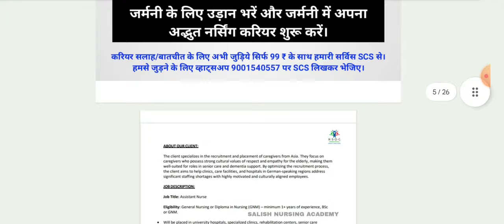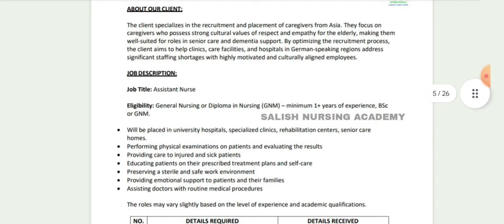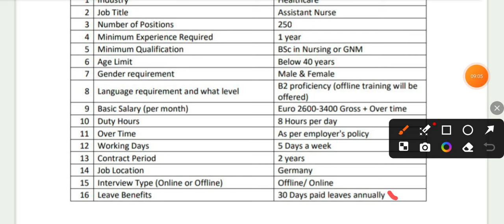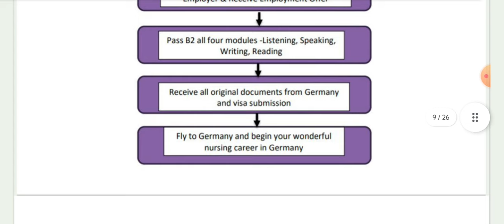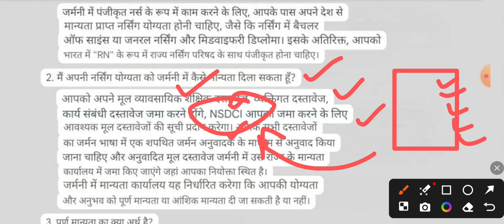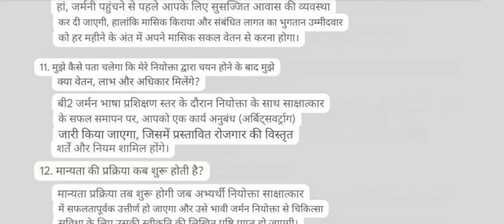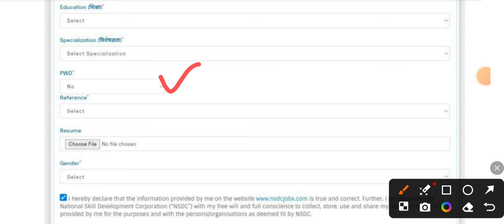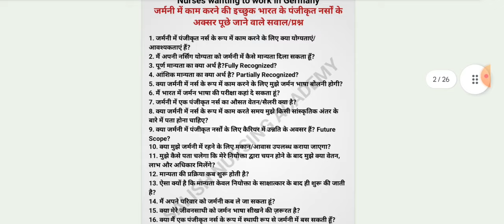जर्मनी नर्सिंग स्टॉफ भर्ती, भारत सरकार द्वारा फॉर्म शुरू, 2 साल के लिए, सभी Gnm/Bsc अभ्यर्थी अप्लाई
सभी साथियों का हमारे यूट्यूब चेनल पर हार्दिक अभिनन्दन व बहुत बहुत स्वागत हैं। 🙏

कोई भी प्रश्न हो तो कमेंट बॉक्स में लिखें। हमारे वीडियो देखने वाले सभी लोगों को बहुत-बहुत धन्यवाद।